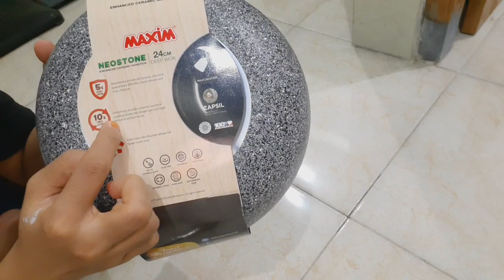RECOMENDASI TEFLON TERBAIK DEEP WOK MAXIM NEOSTONE | MASAK TERONG JADI ENAK BANGET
Tonton sampai habis ya moms
Aku beli teflonnya di 👇👇👇
Temukan NEOSTONE DEEP WOK 24cm NS / WAJAN CERAMIC MAXIM seharga Rp117.200. Dapatkan sekarang juga di Shopee!